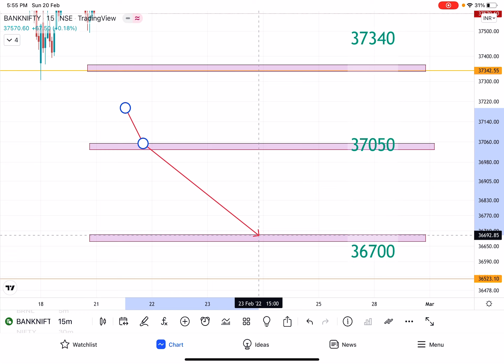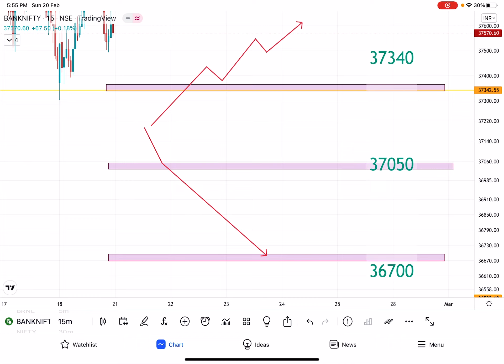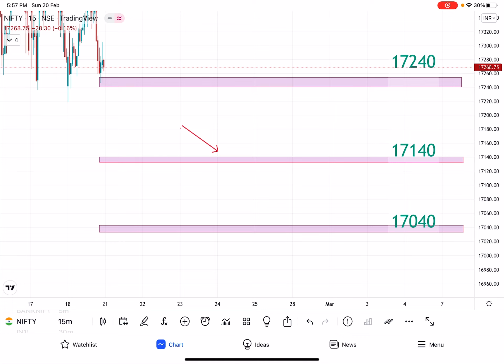BANKNIFTY & NIFTY ANALYSIS FOR MONDAY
Regards,